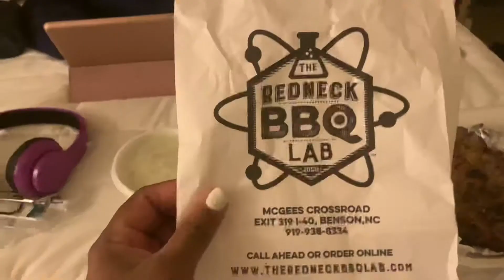Dropped my son off & tried Redkneck Barbecue 🍖 | VLOG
💋💋ABOUT ME💋💋
Adriennie Hull, 36, Single Mom Lifestyle Vlogger
FAVORITE FOOD : pizza
FAVORITE COLOR: Gold
PERSONALITY: 50% Country,50% Classy, Ambivert🙃
ONE THING YOU WOULD NEVER GUESS: I am a HUGE Anglophile 🇬🇧

6409 Fayetteville Rd Suite 120